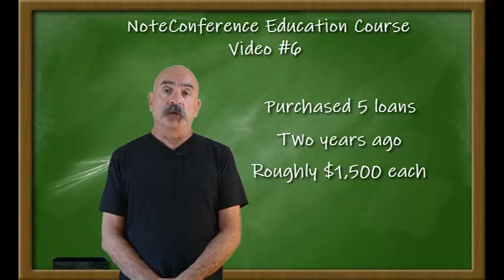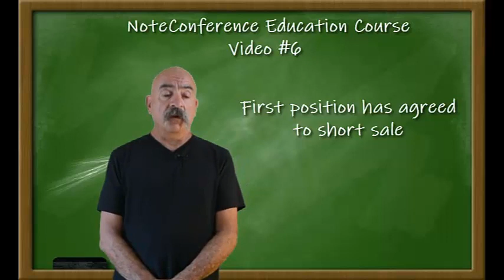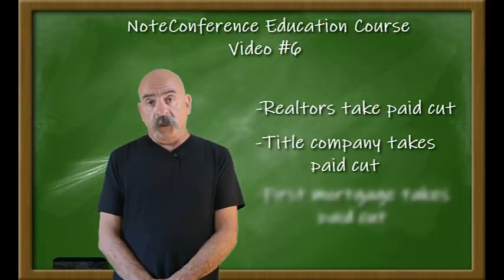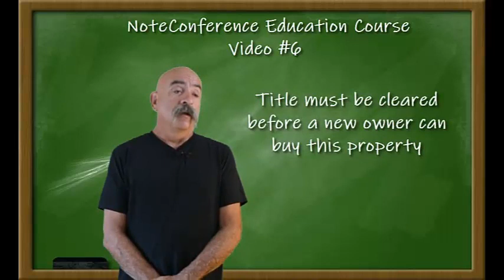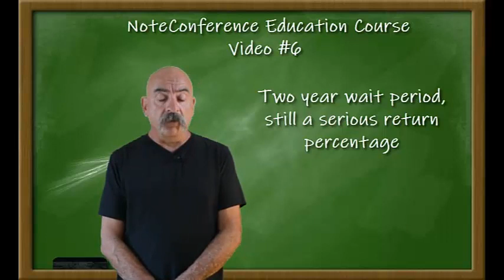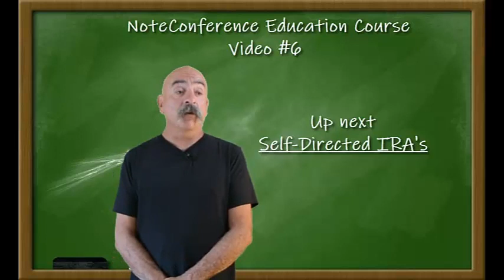Video 6 NoteConference TrulyPassive